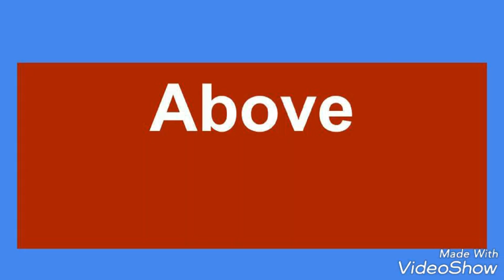English Lessons Pronounce English Words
English Language Vocabulary. Learn how to read and pronounce  English words.